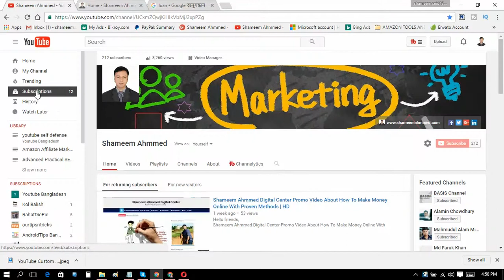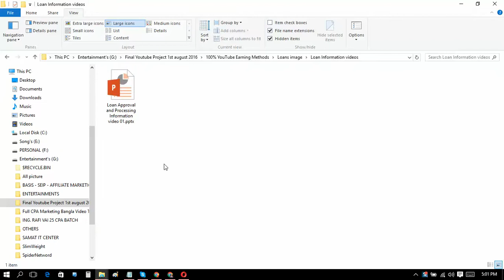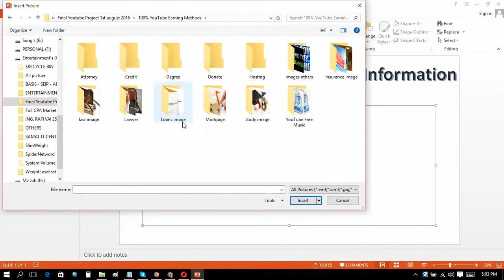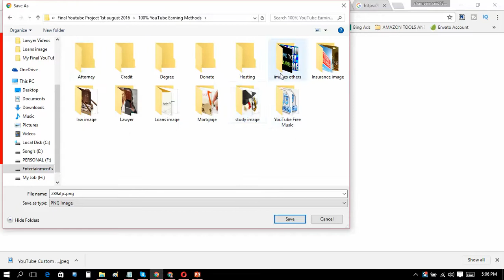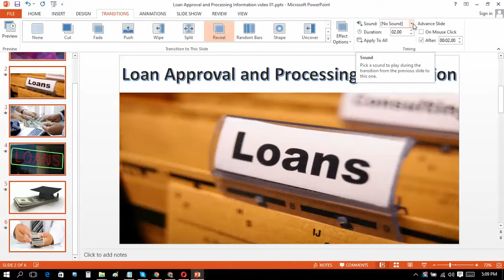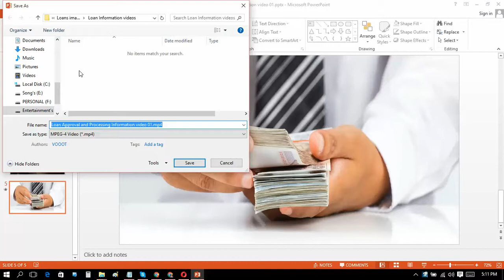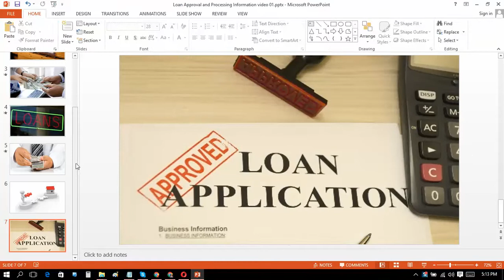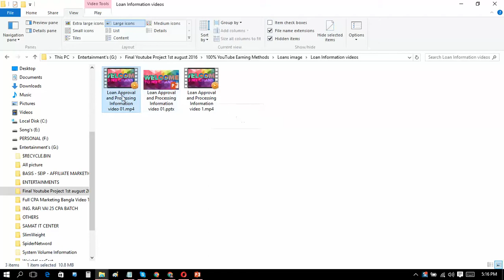How to create a power point slide video using power point for youtube video marketing|Shameem Ahmmed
Hello friends,

Convert Powerpoint to Video with easy way. PowerPoint 2016 Beginners Tutorial

Video Content Created By Shameem Ahmmed
shameem ahmed, shamim ahmed, samim ahmed,
shamim, shameem, shameem ahmed.